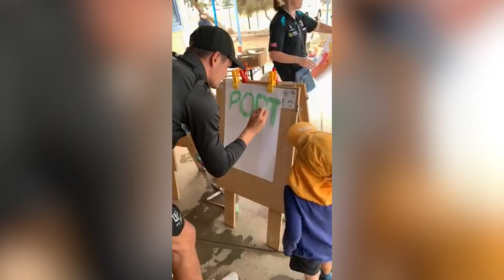Whyalla Community Camp Wrap-up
Before this afternoon's game gets underway, let's reflect on an amazing few days with Power Community Ltd here in our regional heartland of Whyalla.